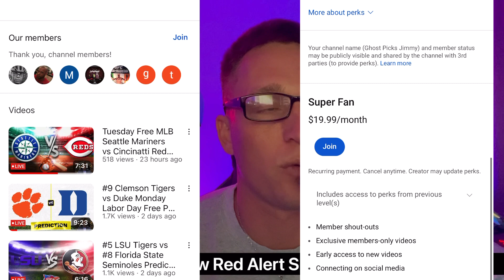Detroit Lions vs Kansas City Chiefs Prediction Preview and Best Bets Thursday 9-7-2023 Ghost Picks